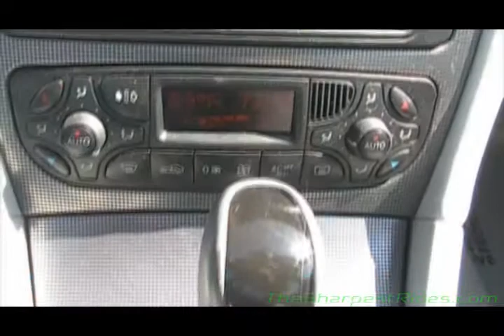2003 Mercedes-Benz C320 S3147